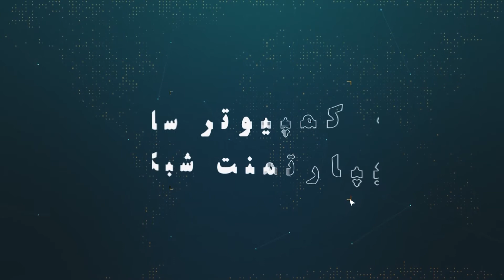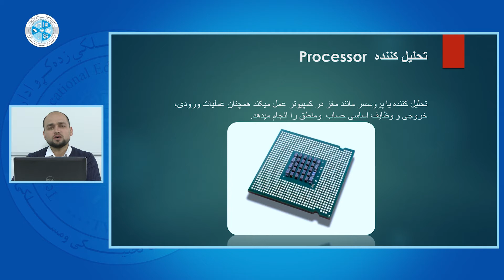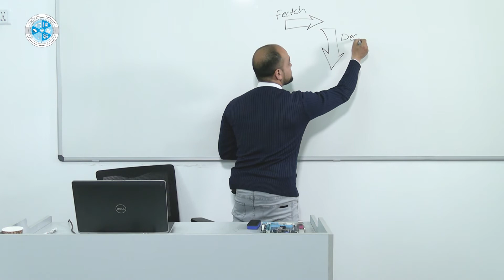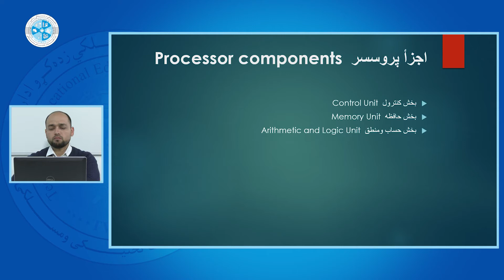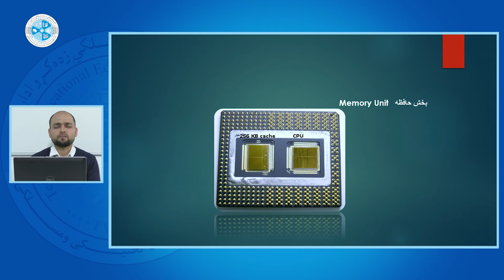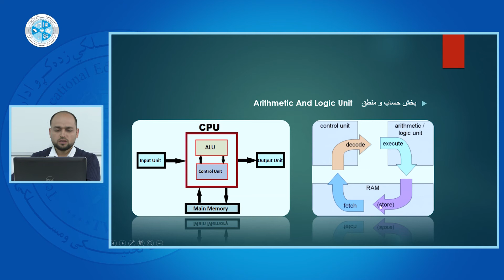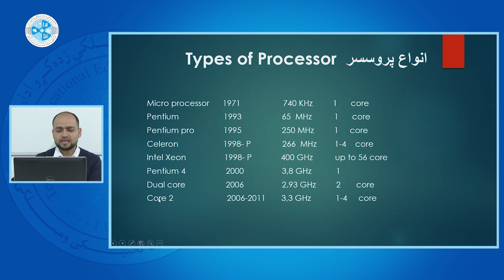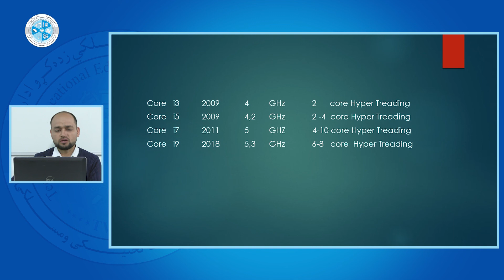Hardware – Lesson 05 | Processor– سخت افزار – درس پنجم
رشته: کمپیوتر ساینس
دیپارتمنت: شبکه
صنف: سیزدهم
سمستر: دوم
مضمون: سخت افزار
 موضوع: Processor
استاد: وفی الله حمیدی

Faculty: Computer Science
Department: Network
Class: 13th
Semester: 2th
Subject: Hardware
Teacher: Wafiullah Hamidi